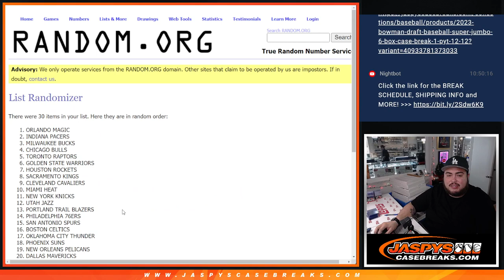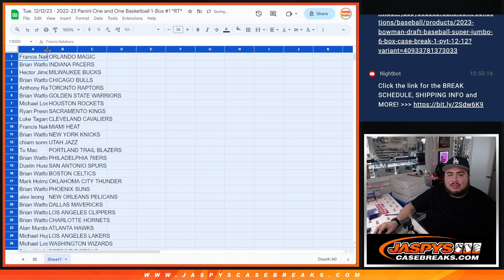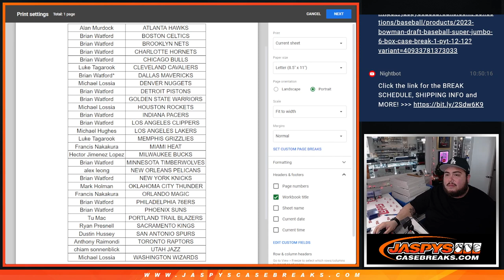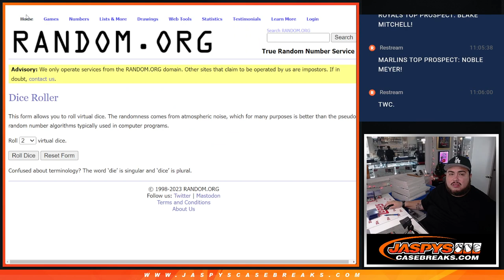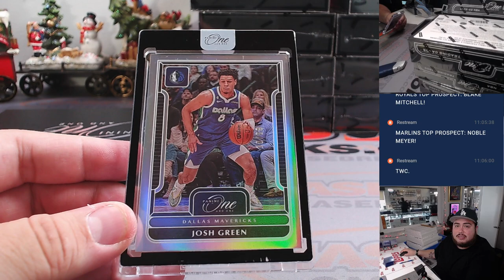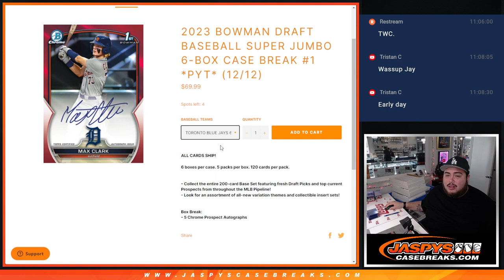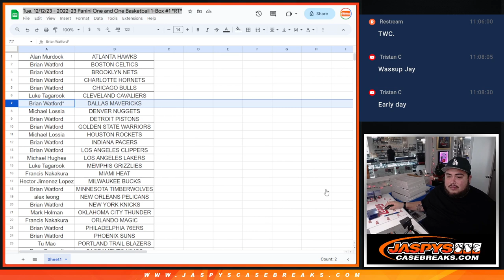Tue. 12/12/23 - 2022-23 Panini One and One Basketball 1-Box #1 *RT*